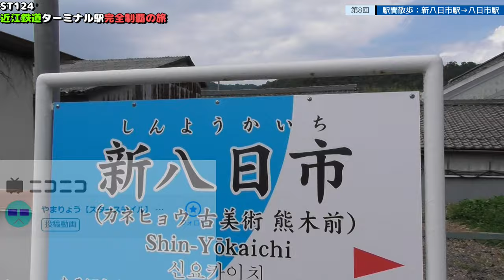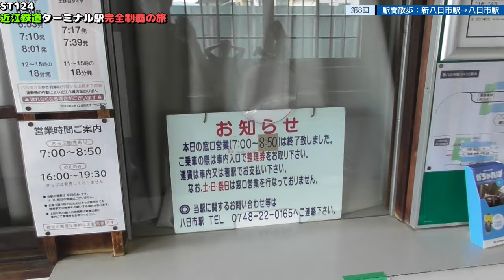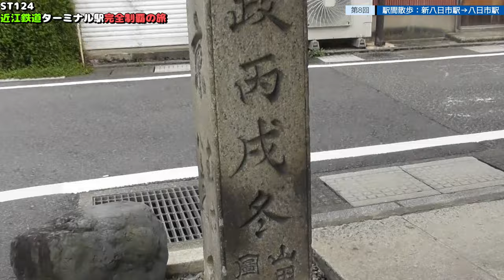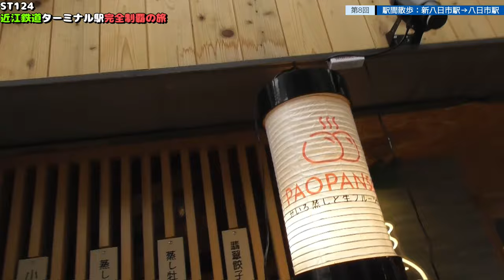ST124 ep8 駅間散歩：新八日市駅→八日市駅 ＠滋賀県東近江市【近江鉄道ターミナル駅完全制覇の旅】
新八日市駅
〒527-0018 滋賀県東近江市八日市清水２丁目１０
Shin-Yokaichi Station
2-10 Yokaichi Shimizu, Higashiomi City, Shiga Prefecture 527-0018